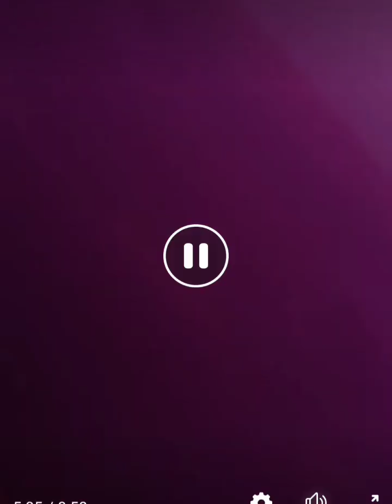Dubai me khatrnak water park